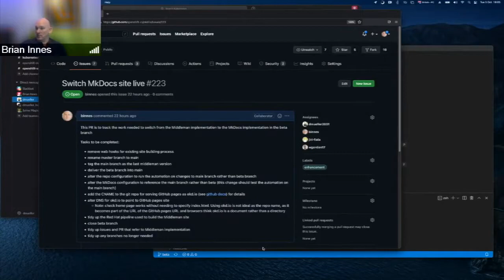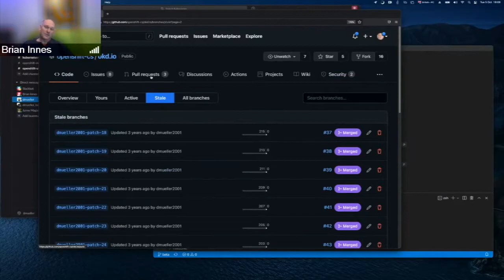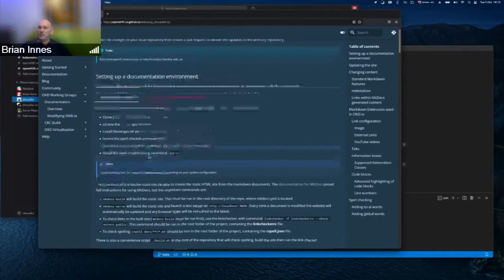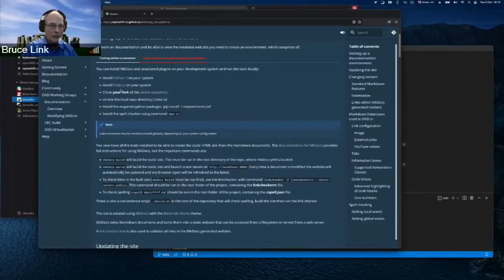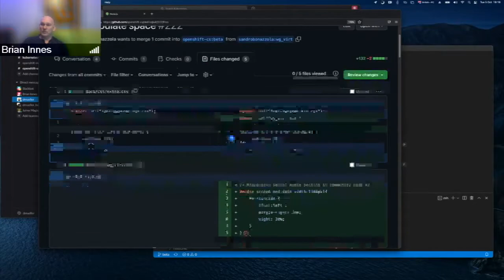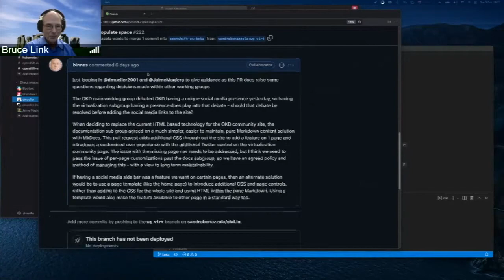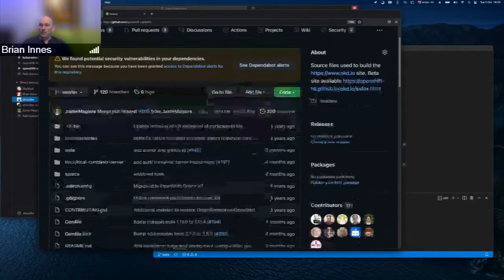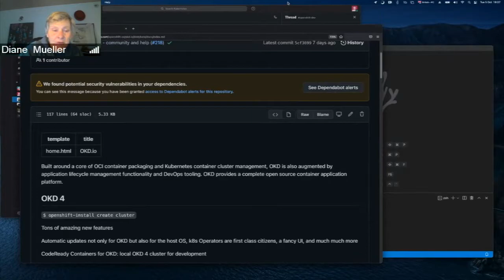OKD Working Group Documentation Subgroup Meeting 10-05-2021